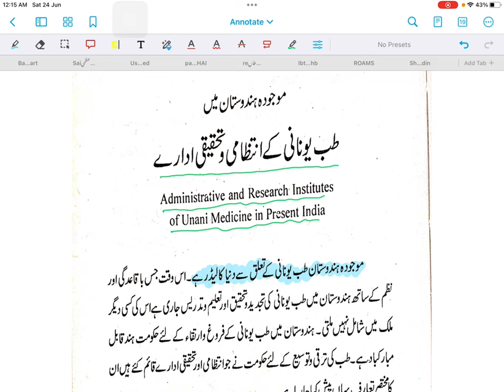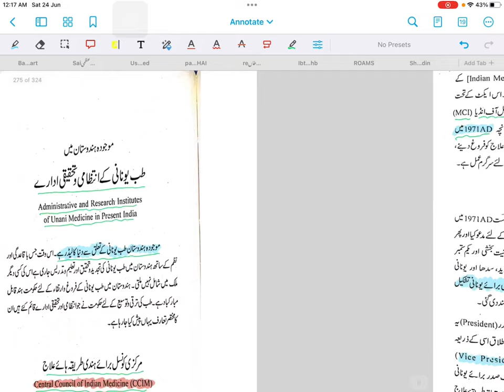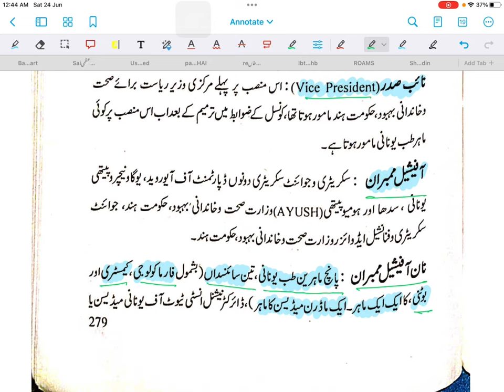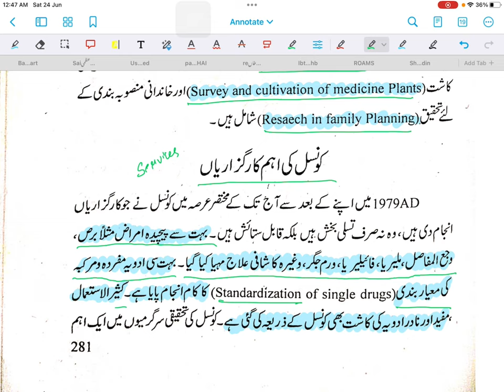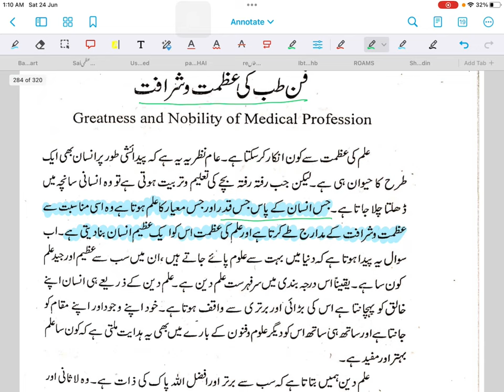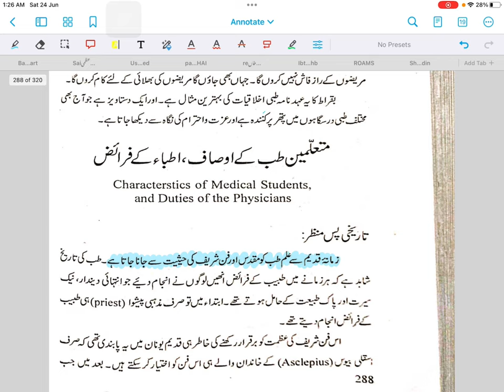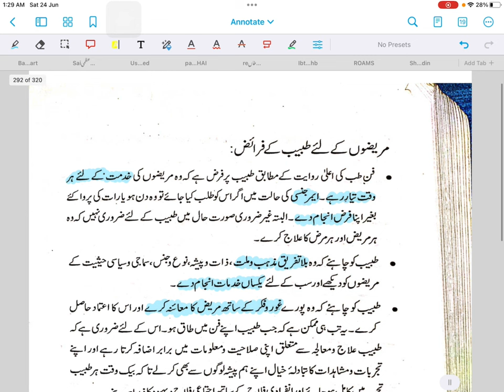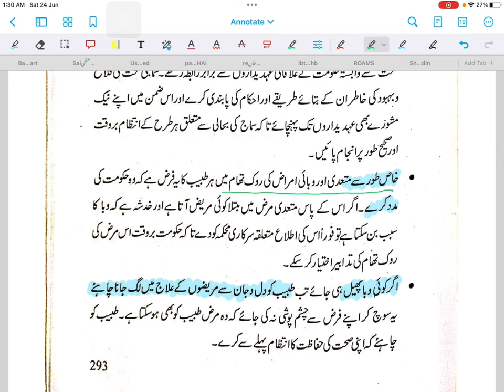tarikh e tib , CCIM , CCRUM , Medical Ethics , BUMS